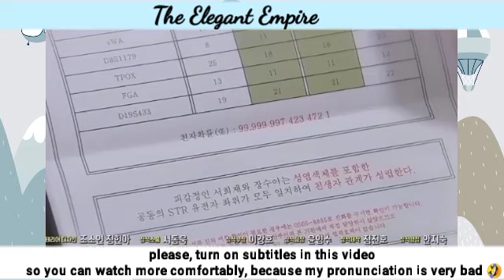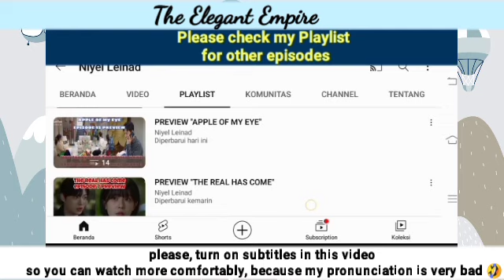Episode 79 Preview | The Elegant Empire 우아한 제국